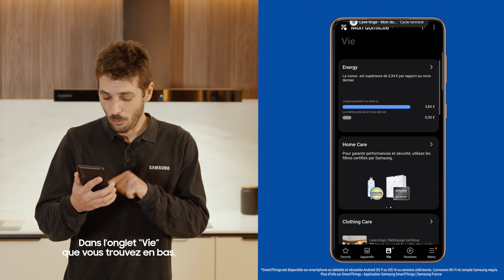Comment faire des Économies d’énergie avec SmartThings AI Energy Mode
Pilotez vos appareils depuis votre mobile et économisez un maximum d'énergie grâce au Mode AI Energy.

Découvrez les fonctionnalités du module SmartThings Energy, disponible dans l’application SmartThings, et plus particulièrement son mode AI Energy.

Le Mode AI Energy est une option activable dans la rubrique SmartThings Energy. Vous allez pouvoir paramétrer l’application pour réaliser des économies d'énergie automatiquement.
Vous l’aurez compris, grâce au module SmartThings Energy, vous pourrez surveiller et définir vos objectifs de consommation afin de réduire votre consommation d'énergie.